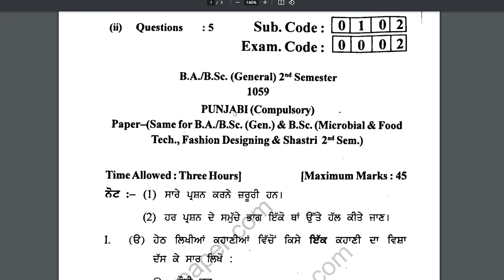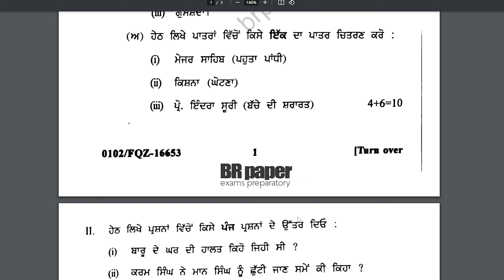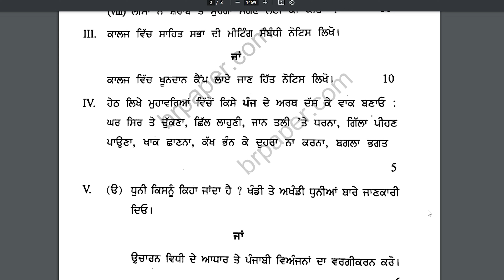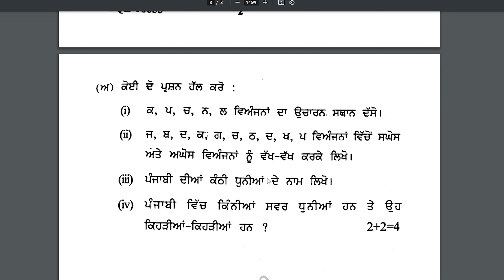BA 2nd semester punjabi paper 2024 | ba 2nd sem punjabi important questions 2024 | PU